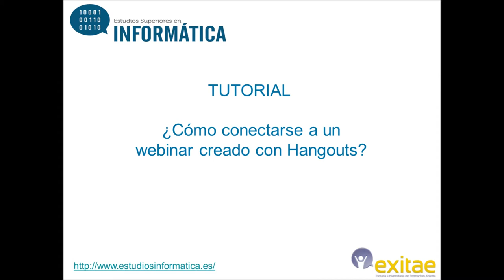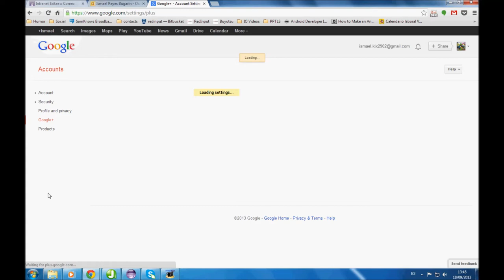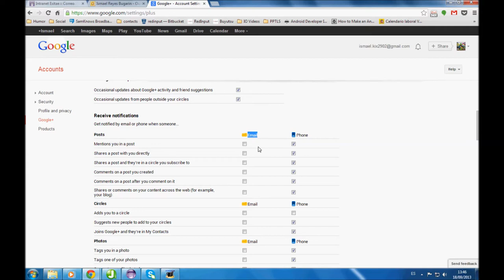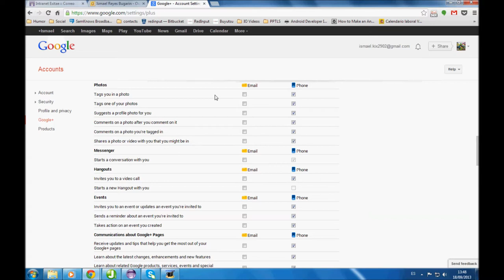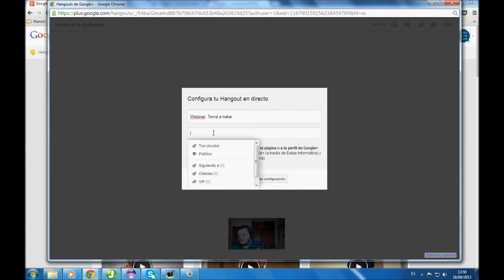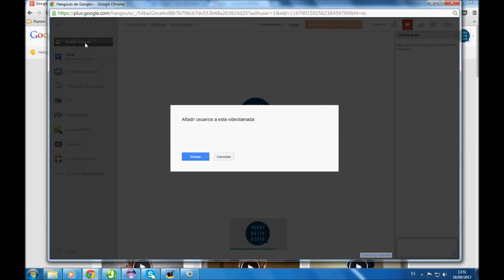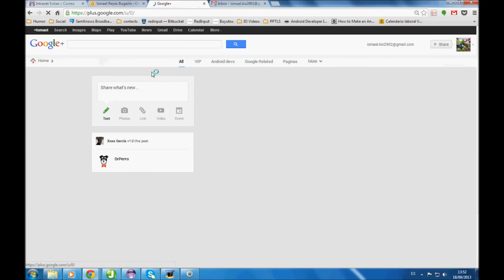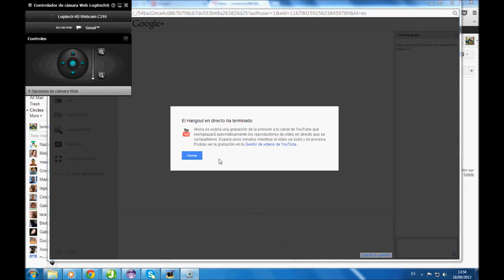Como conectarse a los webinar con Hangouts